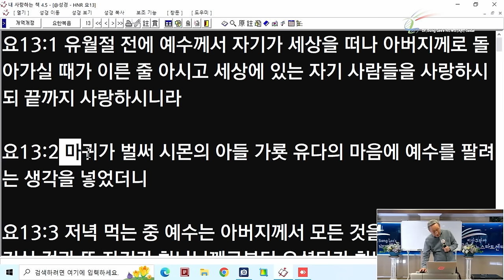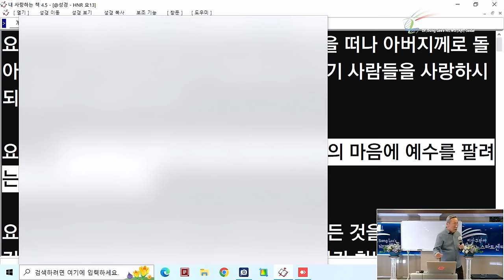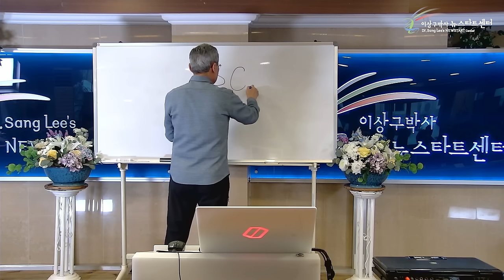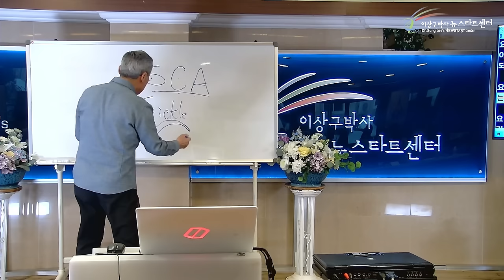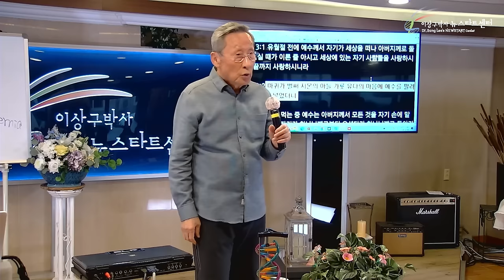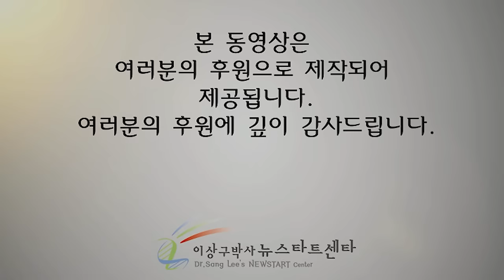[뉴스타트 건강강의 4강] 우리는 왜 사로잡힐까?